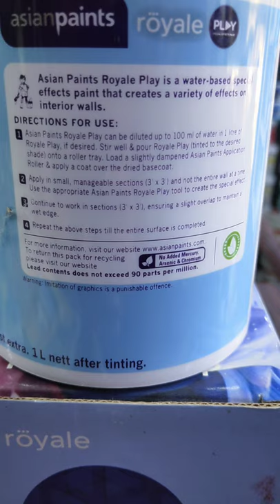ASIAN PAINTS *"ROYALE PLAY"*